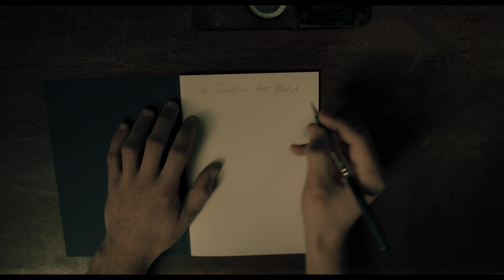Interview mit Tobias Moretti, Johanna Wokalek und Christian Schwochow zum Film "Deutschstunde"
Tim Fischer und Greta Clasen waren für "Spätvorstellung - Das Kinomagazin" bei der Premiere des Films "Deutschstunde" in Zürich. Dort haben sie Tobias Moretti, Johanna Wokalek und Christian Schwochow getroffen.